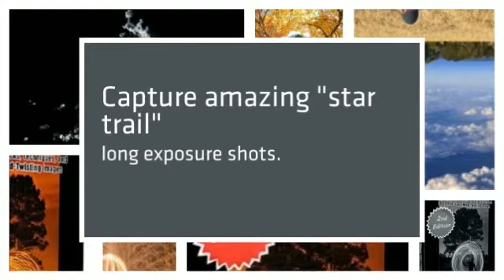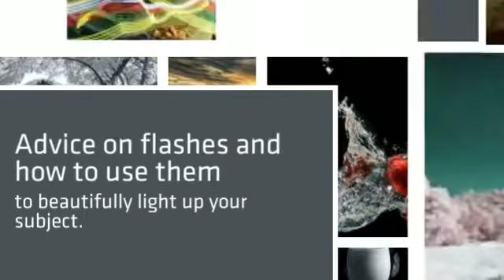funny photo effects frames